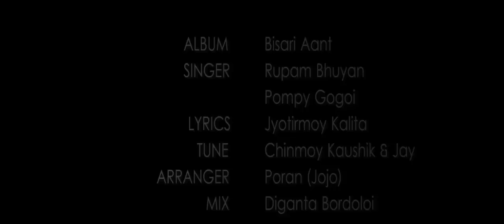SIRING KOI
Singer : Rupam Bhuyan and Pompy Gogoi
Lyrics : Jyotirmoy Kalita
Composed by Chinmoy Kaushik and Jay
Music Arrangement : Poranjeet Barkotoky ( Jo jo )
The only duet song from the album 'Bisari Aant', beautifully visualised by Youthzkorner. .